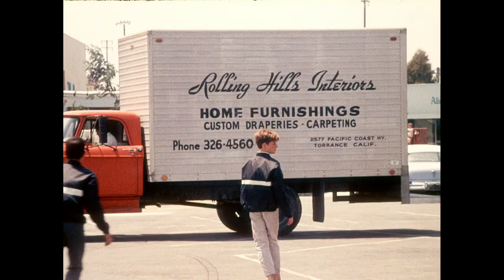Skaterdater (1965) | The World's First Skateboard Movie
Watch "Skaterdater," the 1965 skateboard movie written and directed by Noel Black.

SurferToday teamed up with the Academy Film Archive and the Noel Black Estate to make available the restored film for younger generations.

"Skaterdater" is widely considered the world's first skateboarding movie.

The film tells a story with no dialogue, and that was probably one of the secrets to its success.

"Skaterdater" was shot in Torrance, California, and involved real skateboarders, all members of the Imperial Skate Board Club.

The cast features Bill McKaig, Bruce McKaig, Ceilo Weislo, Gary Hill, Gary Jennings, Gregg Carroll, Melissa Mallory, Mike Mel, Molly Macloud, and Rick Anderson.

The original soundtrack was created by surf music pioneer Mike Curb.

The movie was nominated for an Academy Award in 1966.

Restored by the Academy Film Archive |@Oscars
Courtesy of the Noel Black Estate.